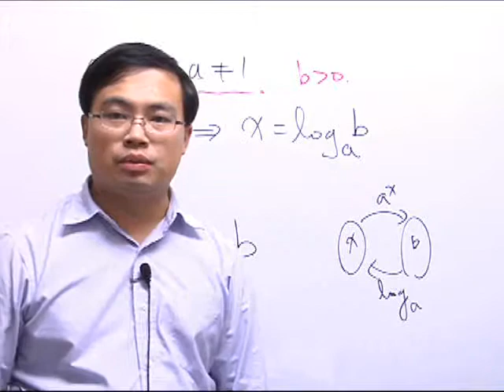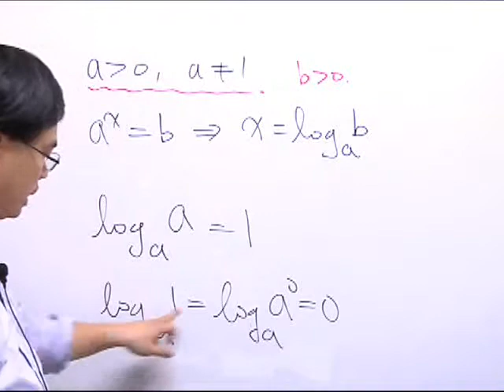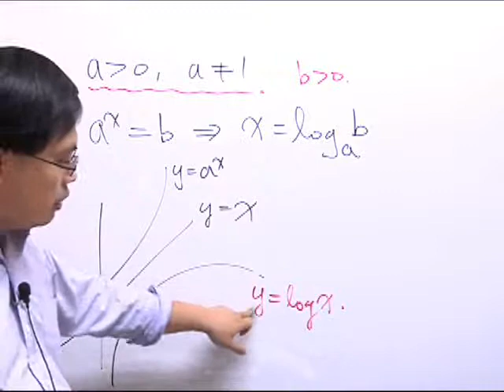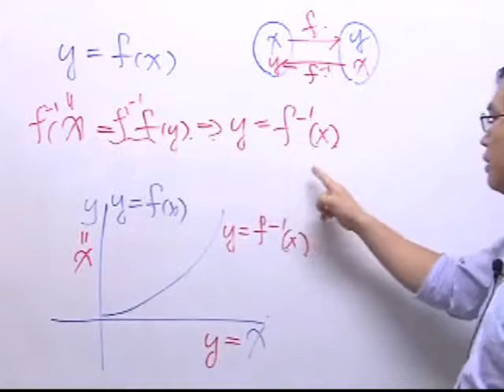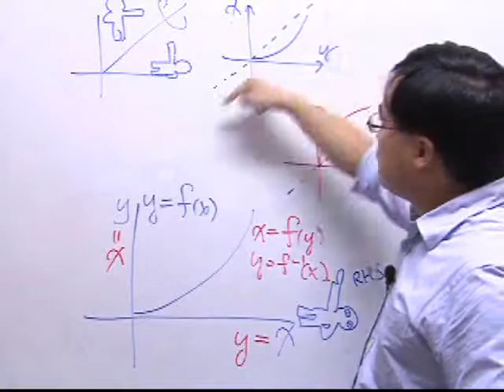07对数的定义和指数反函数的性质.wmv